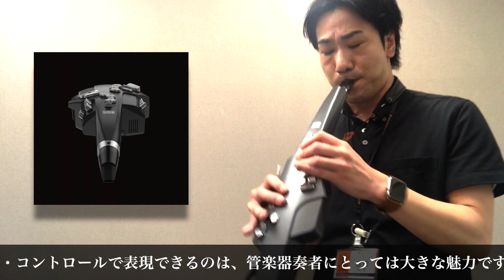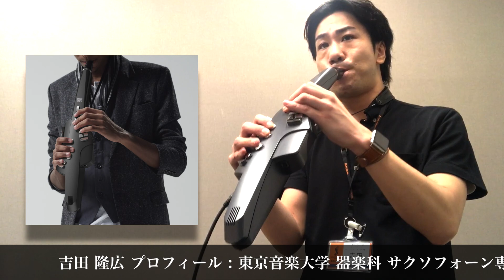世界初！演奏動画 Roland AE-10G（グラファイト・ブラック）Aerophone（エアロフォン）演奏『Omens of Love／T-SQUARE』島村楽器 川崎ルフロン店 サックス 吉田隆広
2016年10月に発売以降、現在も品薄が続くほど大好評のエアロフォンに新色追加発表がありました！渋さが際立つデザインのAE-10G GRAPHITE BLACK(グラファイト・ブラック)です。Rolandさんご協力のもと、そのAE-10Gを世界初、演奏です！演奏は当店サックスインストラクター吉田隆広です。

Roland AE-10G Aerophone発売は2017年10月14日です！数に限りがございますので、ご予約はお早めに！

エアロフォン・ヴェノーヴァレッスン始めました！

島村楽器 川崎ルフロン店

サックスインストラクター吉田（エアロフォンレッスン）

サックスインストラクター吉田関連ページ

エアロフォン商品関連ページ（AE-10Gご予約はこちら！